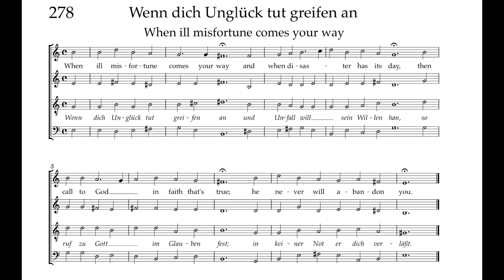Bach Hymnbook 278: Wenn dich Unglück tut greifen an